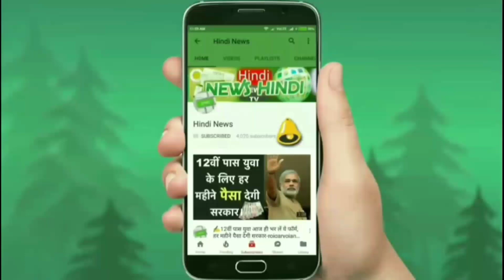🔥युवाओ के लिए लॉन्च हुई अब तक कि सबसे स्टाइलिश बाइक || Hero Xpulse || क़ीमत जानकर दंग रह जाओगे...👌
Thanks for being with us make sure you share and stay with us with s huubscribing.